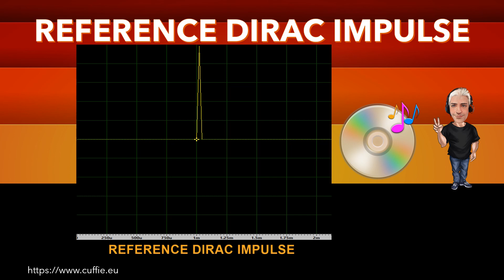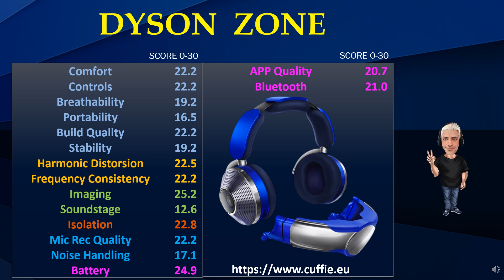DYSON ZONE - ABSOLUTE, CUFFIE, HEADPHONES, REVIEW, RECENSIONE, SOUND DEMO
00:00 INTRO
01:12 TEST FREQUENCY RESPONSE WITH PINK NOISE
03:11 TEST FREQUENCY RESPONSE WITH MUSIC
05:53 INTRO DIRAC IMPULSE
06:41 TEST DIRAC IMPULSE
07:53 TEST NUMERICAL EVALUATIONS